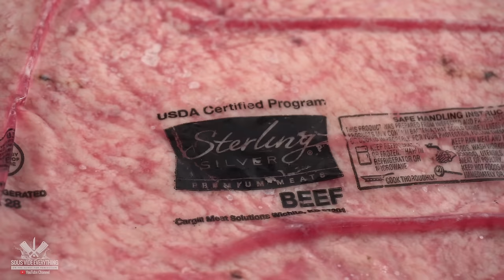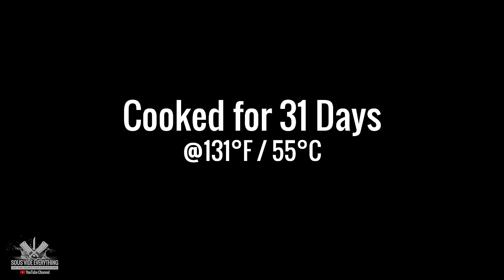I COOKED a Brisket for a MONTH and this happened!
After cooking a steak for a week, you asked to cook a brisket for 1 month so I did! I love brisket and cooking it sous vide is awesome. However I have never pushed it for such a long time. Today you will find out what happens when you push the limits with sous vide cooking.

* SVE MERCH *
Cups & Boards
* MAIL TIME Want to send something?
13876 SW 56th Street #128

Large Clips
Stainless Steel Searing Circle Grate
Grate Inside Container (mine is 10x15)
Rack System Lifter

* EVERYTHING I USE in one LINK *

* Brisket by Sterling Silver of Grand Western Steaks

* Slow ’N Sear Deluxe Kamado - Two Zones Are Better Than One.

* BBQ Dragon Grill Products *
BBQ Dragon Chimney of Insanity 3-Minute Charcoal Starter

* SEARING GRATES *
Searing Tray
Round Elevated Grate

* MY KNIVES *
Everyday Knives
Chef Knives
Strong Knives
Fancy Knives

Portable Stove
Weber Griddle 1/2 Moon
Cast Iron Griddle Round

* OTHERS *
Cutting & Serving Board
Granite Cutting Board
Food Grade Gloves
Bundt Cake Glass Pan
Glass Mason Jars 8 Oz.
Glass Mason Jars 4 Oz.

* VIDEO EQUIPMENT *
Main Camera
2nd Camera
Slow Motion Camera